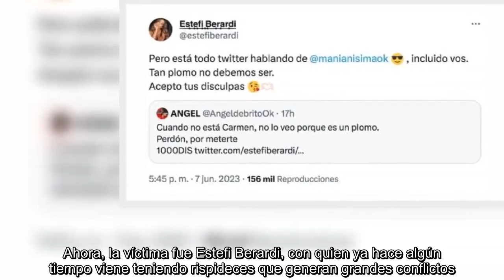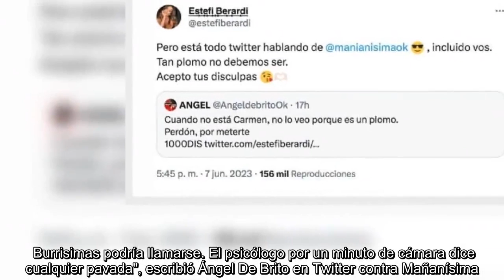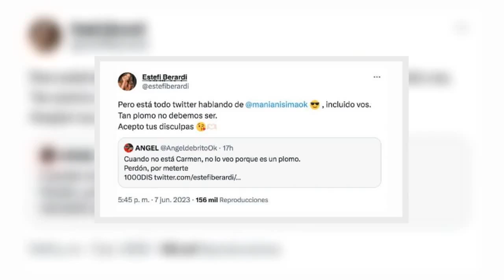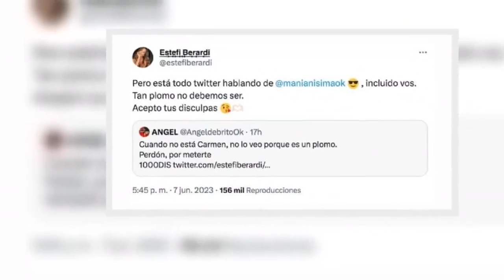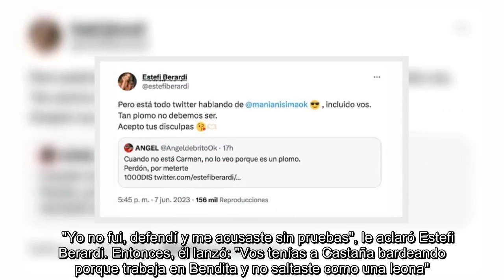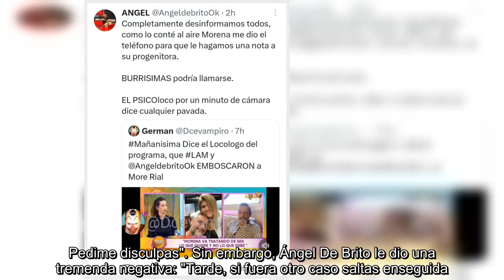Sigue el enfrentamiento entre Ángel De Brito y Estefi Berardi: "Estoy acostumbrado a que me hostigue